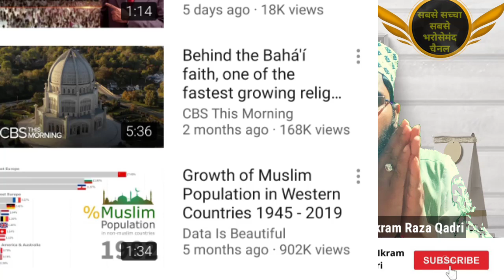Duniya Me Islam Ke Tezi Se Phelne ka Reason | Talwar Ya Hamare Pyare Nabi Ki Zindegi Ka Raaz | Watch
Allah Hafiz ❤️🙏❤️🙏